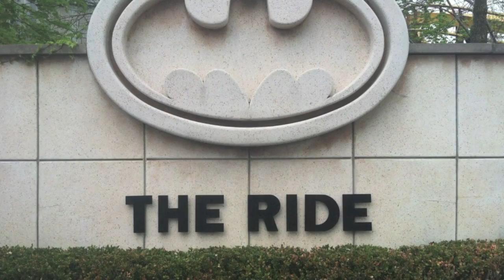Batman: The Ride BACKWARDS POV Six Flags Great America Gurnee IL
Spring 2013 - Six Flags Great America switched the seats to face backwards on Batman: The Ride. For a limited time, the coaster will hurl riders backward at 50 mph down 2,700 feet of loops, drops and twists.

Watch Cara Carriveau from Chicago's Rewind 100.3, Theresa Carter experience this roller coaster for the very first time!